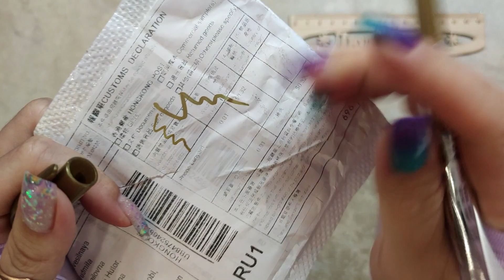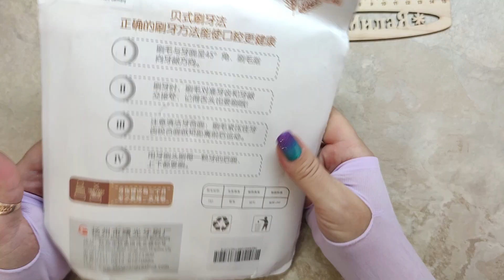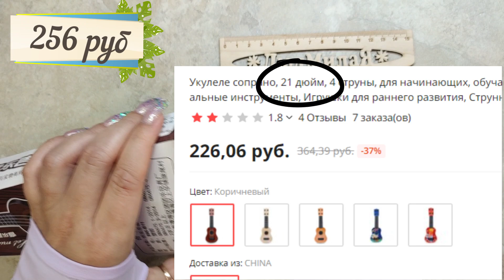Распаковка АлиЭкспресс. Товары из Китая. UNBOXING 70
Всем привет!
Сегодня распаковка товаров с АлиЭкспресс.